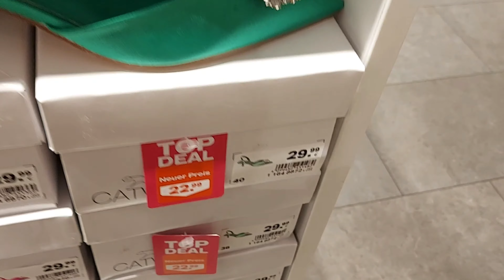Deichmann Sale Women's Shoes New Collection / April 2023